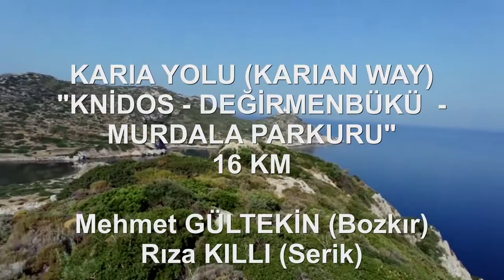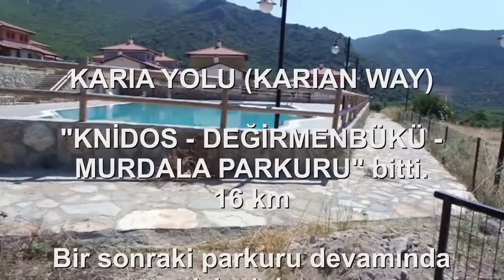KARYA YOLU - KNİDOS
Böyle bir yol yok. Bayıldım. Datça'nın kuzeyinde ise sandal ağaçları tüneli... Datça Karya yolu yürüyüş rotasının yüzde 80'i çok başarısız olmuştur. Yürünmeye değmez. Asfalt ve toprak yol geçişleri çok fazladır. Bu yol, onlardan değil.Eski Datça'dan başlyın, Knidos'a kadar 3-4 günde gelirsiniz. Knidos'tan 2-3 günde Balıkaşıran'a ulaşın. Balıkaşıran - Akyaka arasını yürümeyin, pişman olursunuz. PAtika hiç yok, asfalt ve toprak yol. Balıkaşıran'dan 1 gün daha yürüyerek Yedi Adalar'ı, Küfre Koyu'nu ve Longöz'ü de görebilirsiniz. Tamamen toprak yol. Ondan sonra tufan...